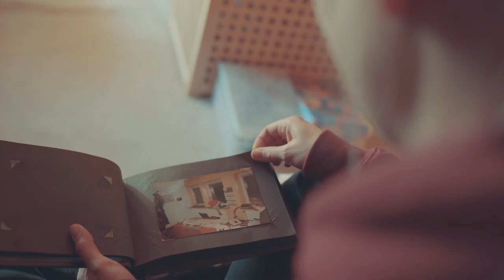An der Nordsee zuhause - Büsum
Die Fischkutter im Hafen, das Krabbenbrötchen in der Hand & die Möwen über dem Kopf – wir lieben Büsum. Genau wie Lena, die uns heute durch den Hafen führt und dabei erzählt, wieso sie vom Winter an der Nordsee einfach nie genug bekommt.